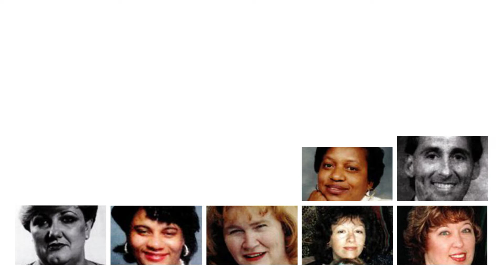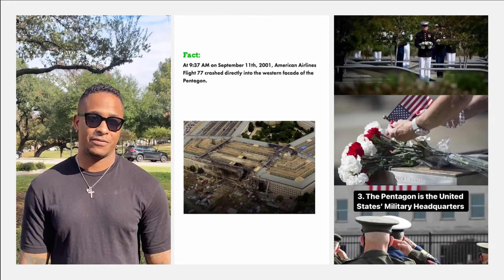2021 - A Year In Review | Pentagon Memorial Fund